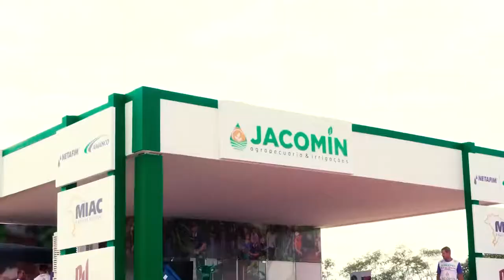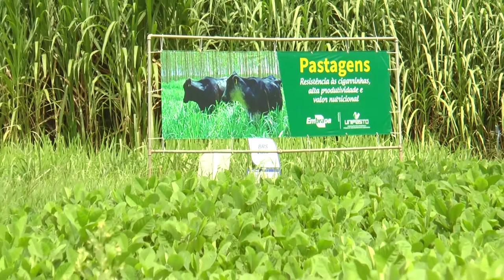PREPARATIVOS RONDÔNIA RURAL SHOW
PREPARATIVOS PARA A 9ª RONDÔNIA RURAL SHOW INICIAM EM JI-PARANÁ E COMEÇAM A MOVIMENTAR A REGIÃO CENTRAL DO ESTADO DE RONDÔNIA// O EVENTO ESTÁ CONFIRMADO PARA OCORRER DE 26 A 30 DE MAIO DE 2021